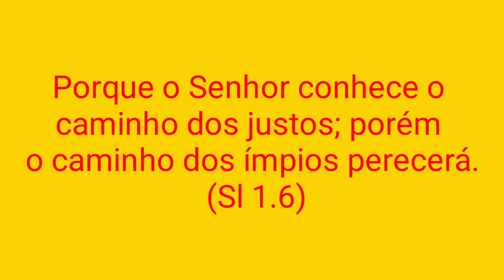BARRAGEM DE ATALHO TALVEZ AGORA VOLTA DE NOVO AS ATIVIDADES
Barragem de Atalho

QUEM TIVER VONTANDE E PUDER AJUDAR EU COMPRAR UM DRONE

*CAIXA POUPANÇA
Ag: 3880
OP: 1288
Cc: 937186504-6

Banco: 290 - PagSeguro
Agência: 0001
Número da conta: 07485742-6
Tipo: Conta de pagamento

Banco: 290 - PagSeguro Internet S.A.

Meu Endereço
 Rua José Calixto,124
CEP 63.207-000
Jamacaru